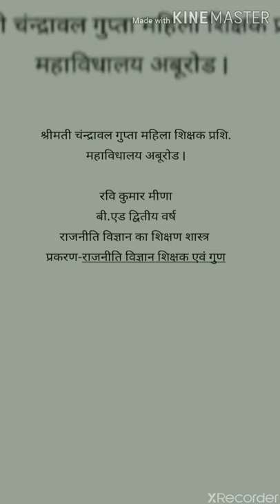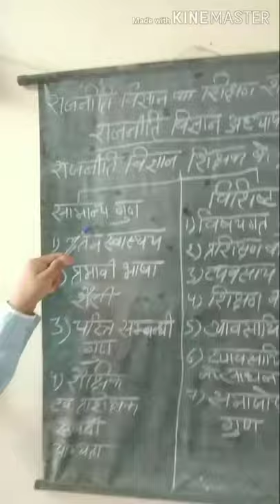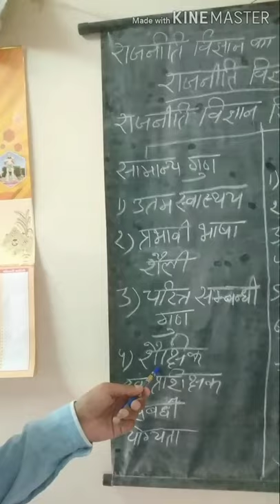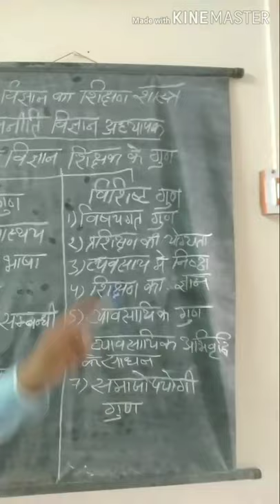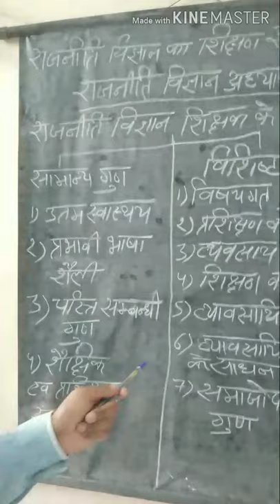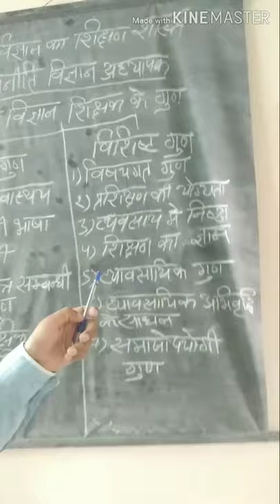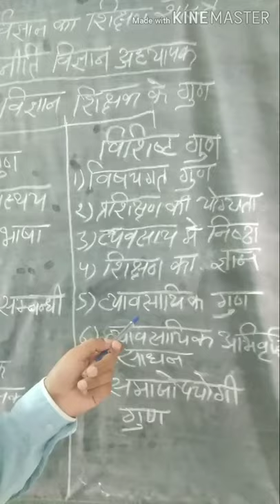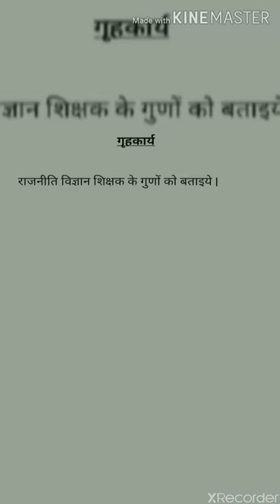राजनीति विज्ञान शिक्षक